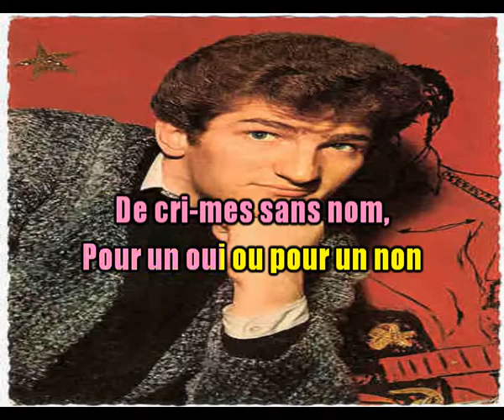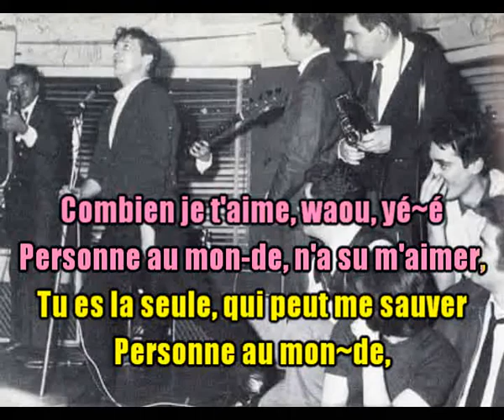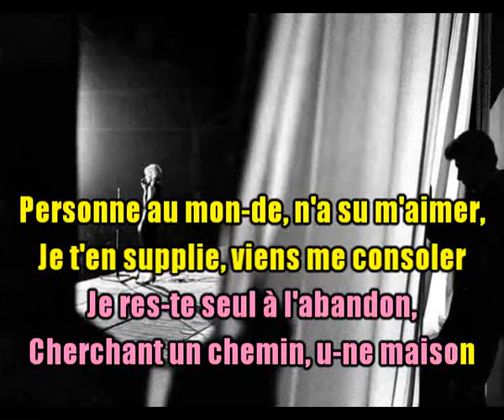Eddy Mitchell- Personne Au Monde (Version Chantée) Création JP Karaoké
Coucou les amis (es)
Aujourd'hui un karaoké inédit D'Eddy Mitchell et un super Rock' N' Roll.
Comme toujours je ne mets que la version chantée originale (Droits d'auteur) et tiens à la disposition des abonnés le karaoké non chanté avec demande uniquement par mail.
Bonne journée, bises et prenez soin de vous.
JP